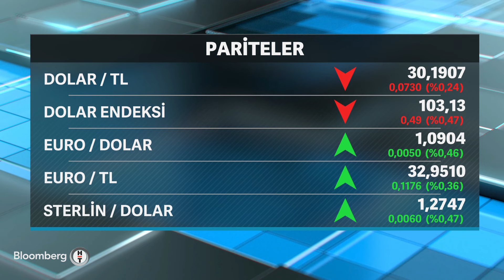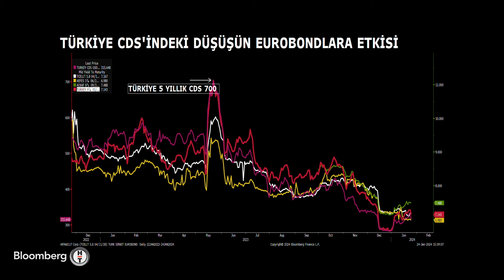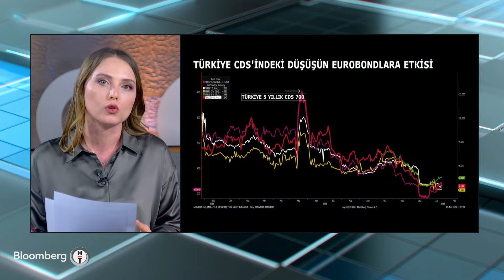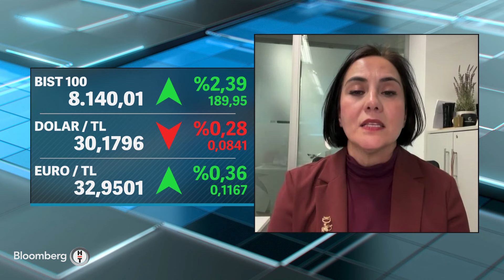Finans Merkezi - 2024 Küresel Riskler Raporu | 24 Ocak 2024